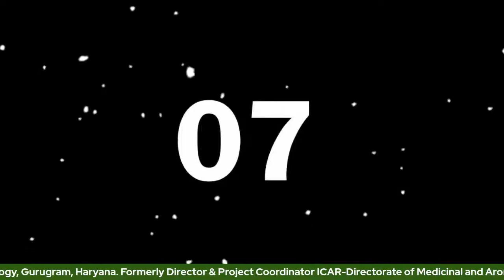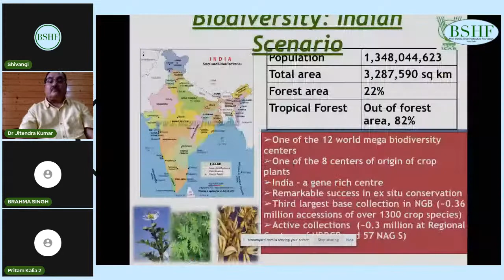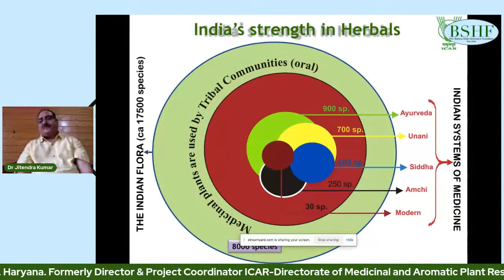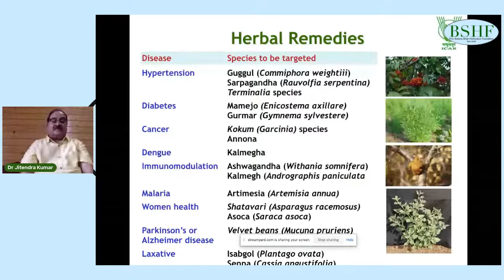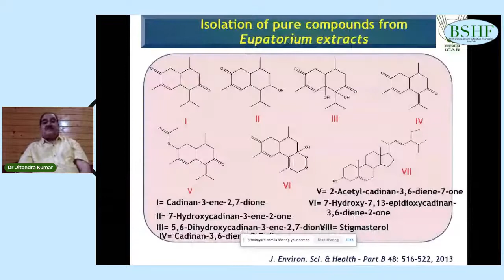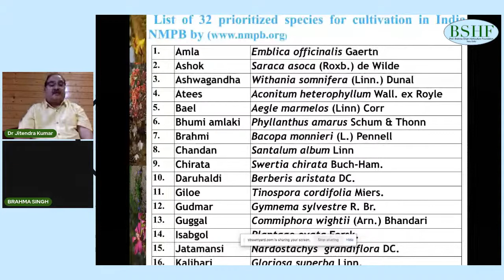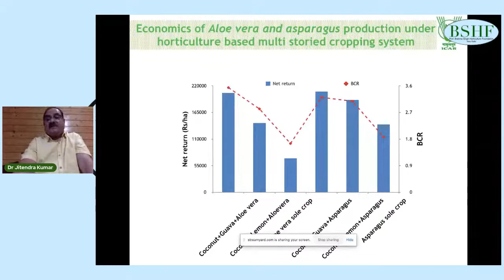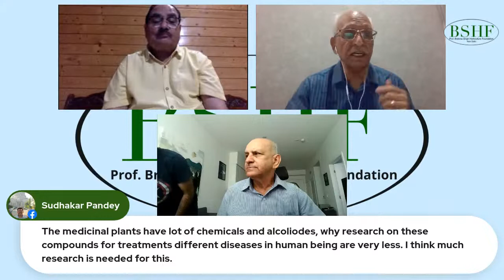Medicinal and Aromatic plants for Health and Happiness